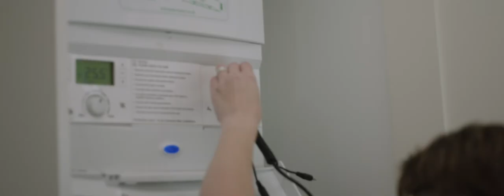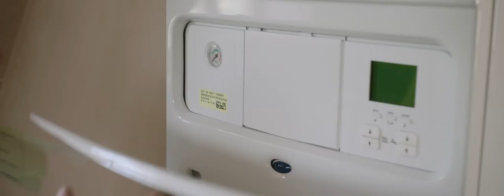A New Build Partnership Story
Worcester Bosch presents a new build partnership story featuring Anwyl Homes, Barkwell Plumbing and Heating Ltd and Haig Housing Trust, delivering bespoke partnership solutions.

Anwyl has been building homes in North Wales and the North West for well over 80 years, during this time they have developed a 'thoughtful approach' to creating high quality properties, accumulating a wealth of knowledge and experience of their locality.

Barkwell Plumbing and Heating Ltd specialise in installing, servicing and maintaining central heating systems on large-scale new build projects and now have a team of more than 140 plumbers working on numerous major housing developments across the South West region.

The object of Haig Housing is to provide housing assistance to ex-Service people and/or their dependants and the trust has over 1,400 properties throughout the UK which are a mix of family-sized houses, flats, maisonettes and bungalows.

Want to find out more about how we can work with you?